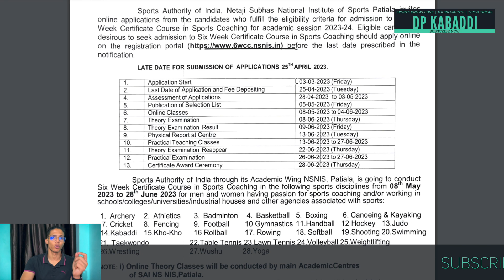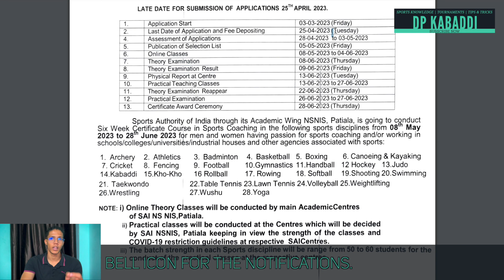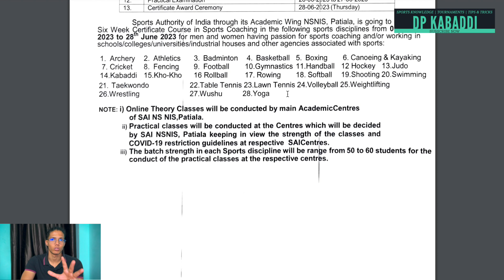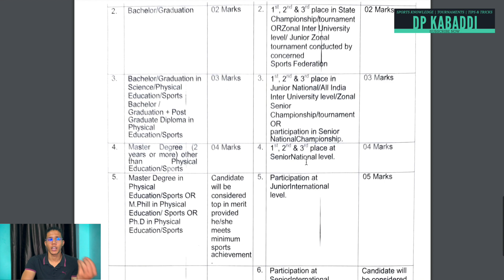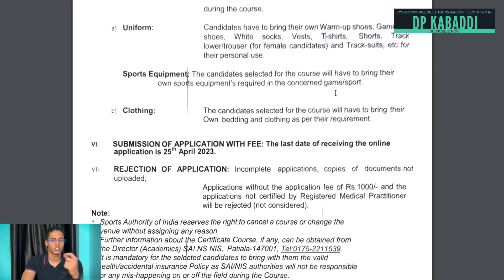NIS 6 Week Certificate Course in Sports Coaching 2023 | Summer Session Registration | DP KABADDI